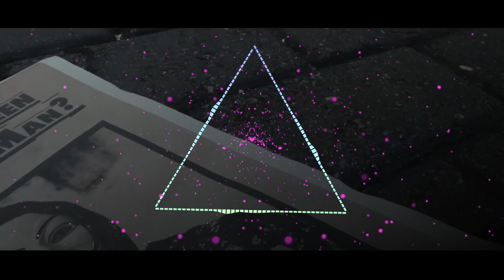Man Italiye Thani Una | මං ඉතාලියේ තනි වුනා | Stereomiinds Remix | visualizer | Dhanapala Udawatta.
:) Hello Everyone,

          I’m Lesandu. I'm a Gaming,Tutorial and unboxing content creator in Sri Lanka. editing is a part of my life since my birthday. I wanted to add my editing memories to YouTube. I started the YouTube channel in 2021 and I was surrounded by people who wanted to watch my tutorial and unboxing. My audience is my only strength who loves me and encourages me day by day.

      🔵MOTHER.B: H61
      🔵RAM : 8GB
      🔵Keyboard:Fantech HUNTER PRO K511
      🔵Headset: Fantech HG17s
      🔵Sound: Kisonli Sound Set
      🔵Mic:MIC Lav mic